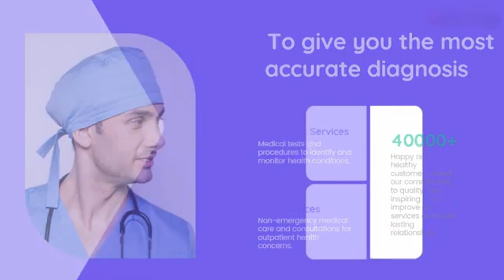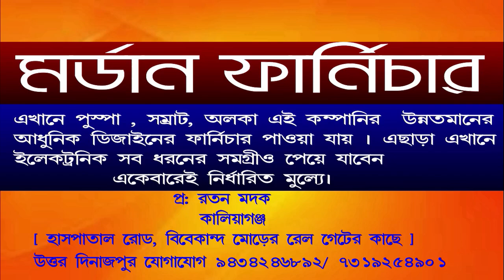আর জি কর ঘটনায় ক্ষতিগ্রস্ত আন্তর্জাতিক পর্যটন ব্যবসা।